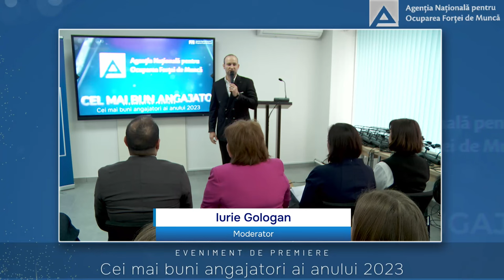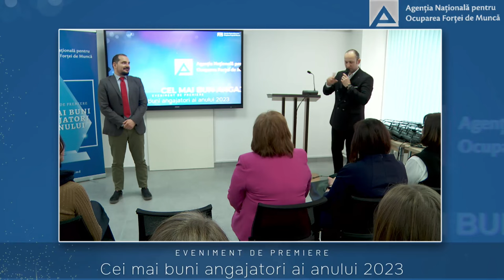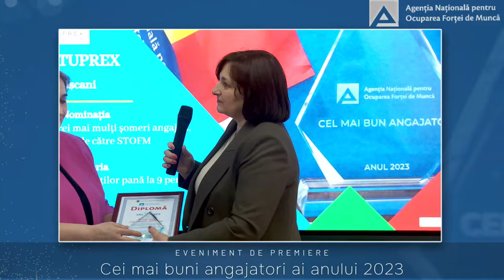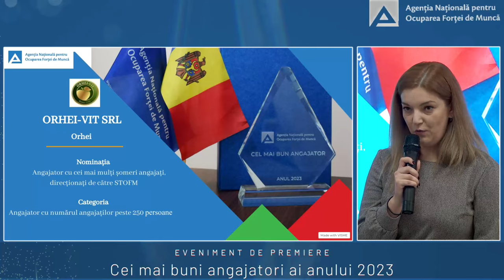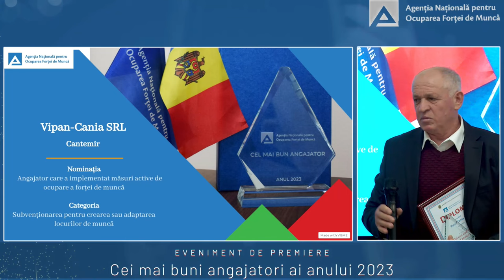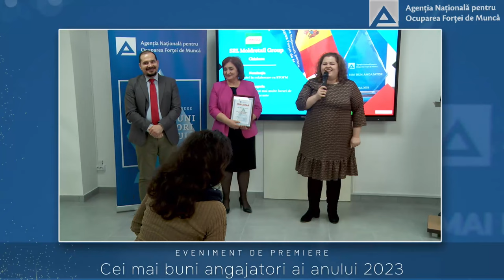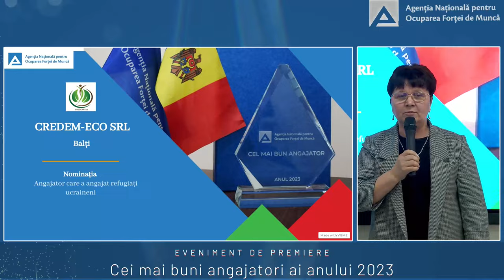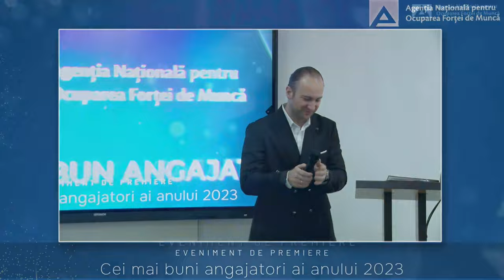Evenimentul de premiere "Cei mai buni angajatori ai anului 2023"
Evenimentul de premiere "Cei mai buni angajatori ai anului 2023" din perspectiva Agenției Naționale pentru Ocuparea Forței de Muncă